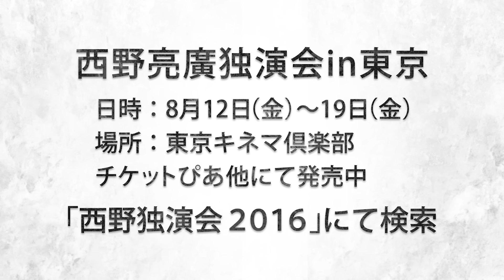西野は実はジェンダーレス男子？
２６歳　７次元ポケット

お二人は「ジェンダーレス男子」ってご存知ですか？
そして「ジェンダーレス男子」の事を
どう思いますか？